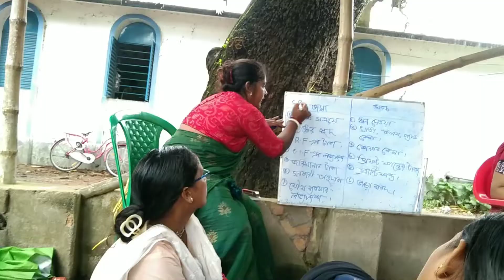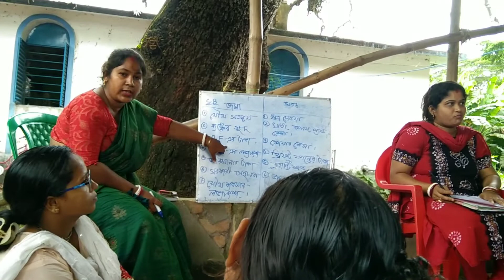খুব ভালো শিক্ষা পেলাম।। সনীর্ভর হওয়ার সুযোগ পেলাম।।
hi,
welcome to our channel, here we makes video on every simple volg.if you people are interested in our video, please do like share and subscribe our channel to stay tuned.if you comment on our video and let us know about that..